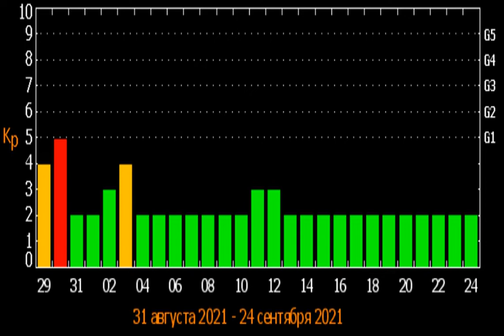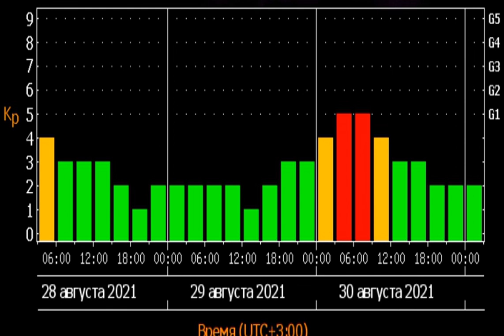Будет один сильный удар: Землю накроет магнитной бурей "красного" уровня.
Магнитнаябуря Землю накроет сильной магнитной бурей "красного" уровня уже в конце августа. Эксперты предупредили про один мощный удар, который негативно отразится на здоровье некоторых людей. Как уберечься от влияния геомагнитных бурь, кто им подвержен, опасные даты - читайте ниже в нашем материале. Когда ждать магнитную бурю.
В Лаборатории рентгеновской астрономии Солнца, ФИАН, прогнозируют сильный удар 30 августа, а накануне, 29-го числа, магнитосфера будет возбужденной.  Пика колебания достигнут в 06:00 в по